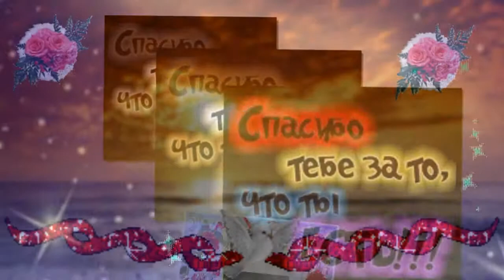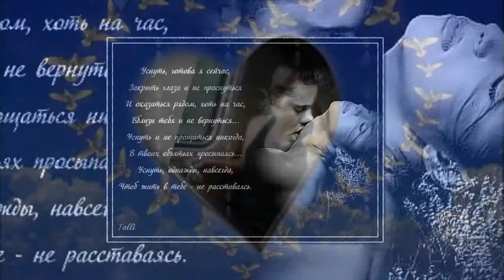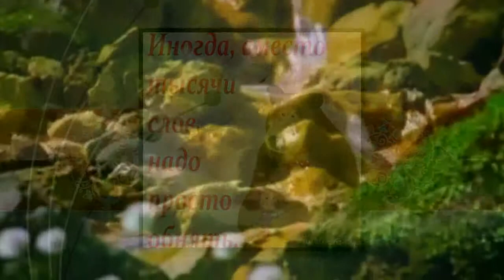Оля Макаева Глебова